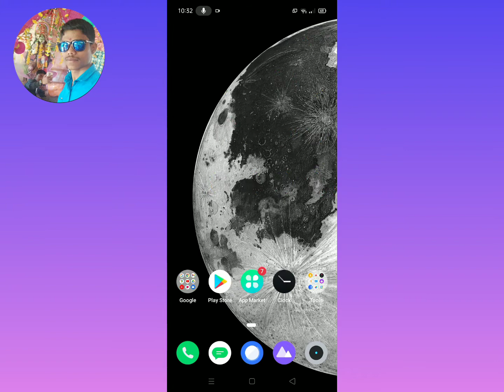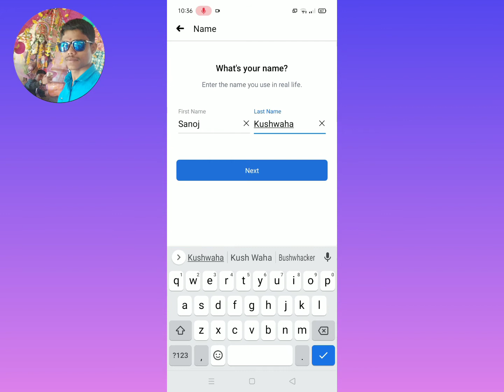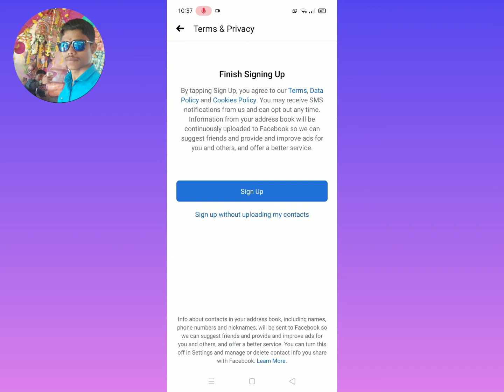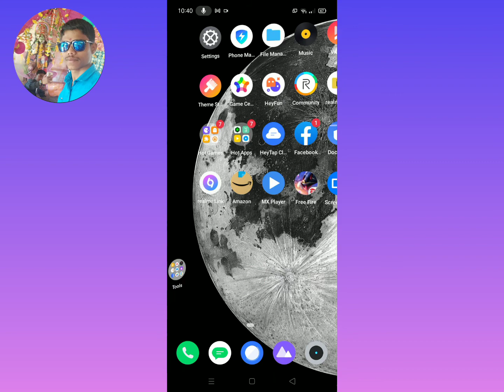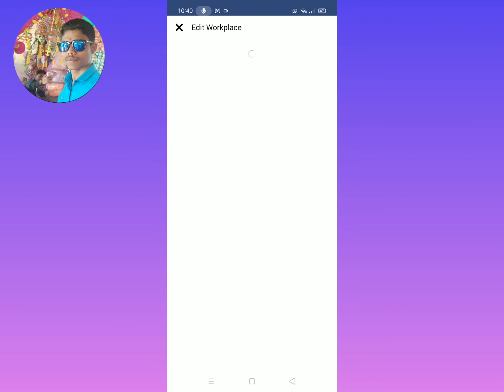How To Create New Facebook Account In Mobile || New Facebook Account Create Kaise Kare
__--_--💖💖 Hii Friends ham aaj janenge ki new Facebook Account mobile se kaise create kare,To friends aap sabhi ye video jarur se dekhna o bhi bina skip kiye aur video ko like, share kardena and comment me likhna ki video kaisa laga.

👉 Cover Topics
New Facebook Account create Mobile Se kaise kare 2021
Facebook Account security settings